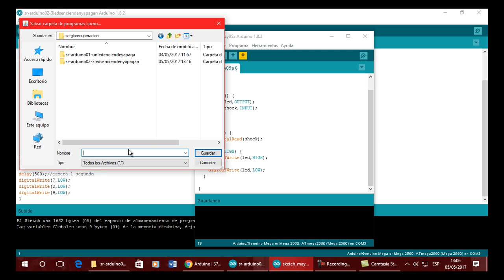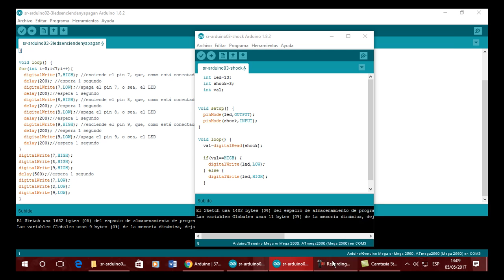Sr Arduino Shock